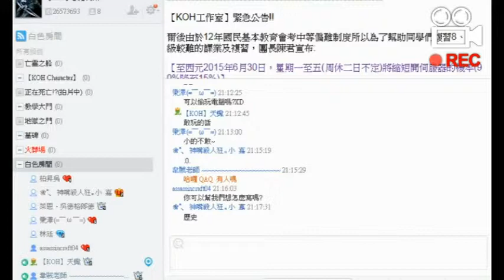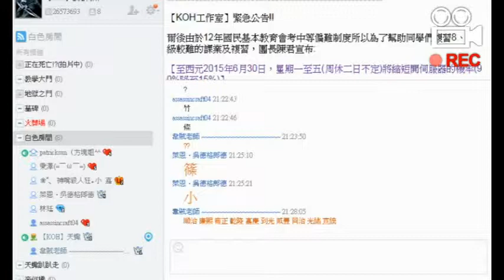【KOH工作室】小夜子歷史 中華革命!!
歡迎來到【KOH工作室】小的是天蠍!!
這是小夜子老師的精心策劃，希望有幫到各為國中的同學喔~